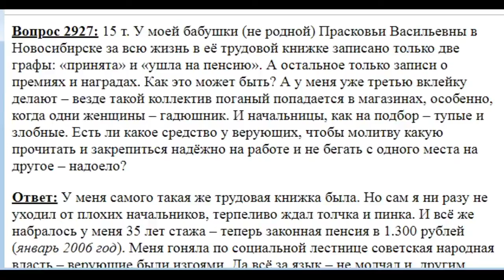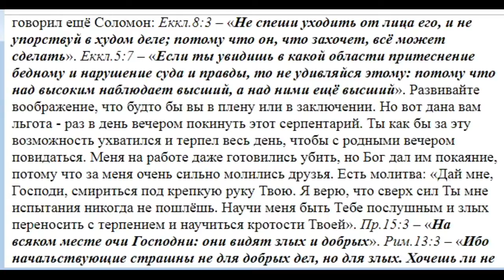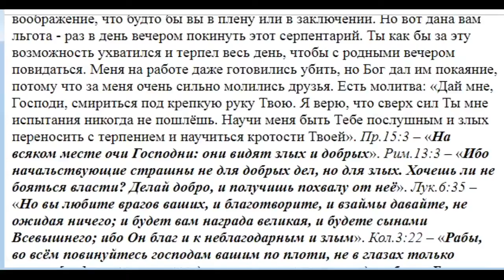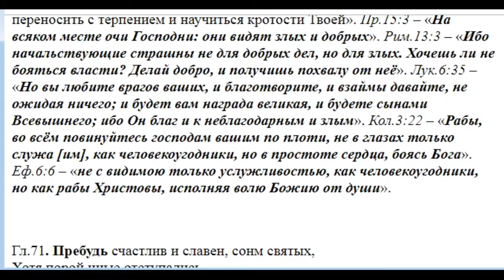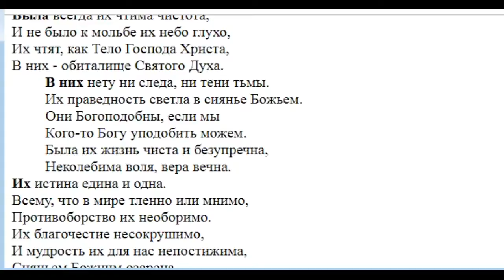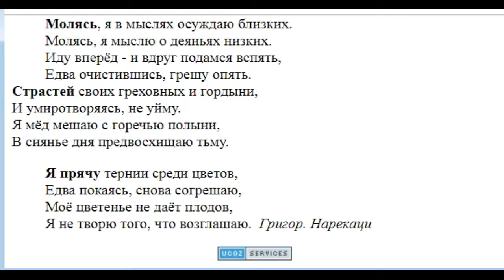2927. Одно место работы или много, что лучше?